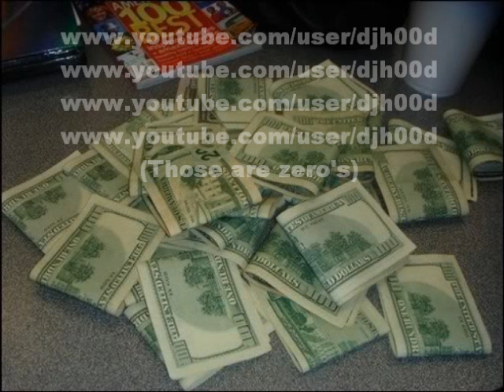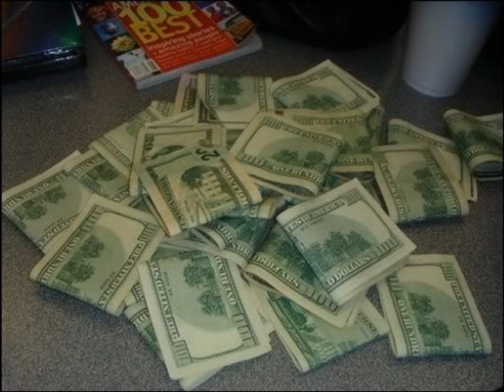A.Hood Ft. Young Turk & Colton Ellis aka C.E.- Back 4 the First Time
HOOD PRODUCTIONS MEMPHIS STAND UP!